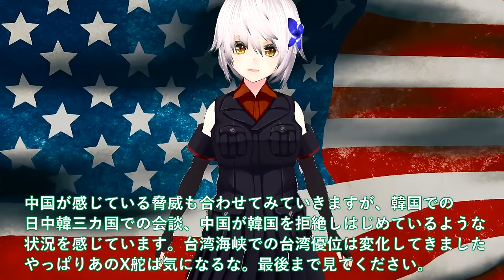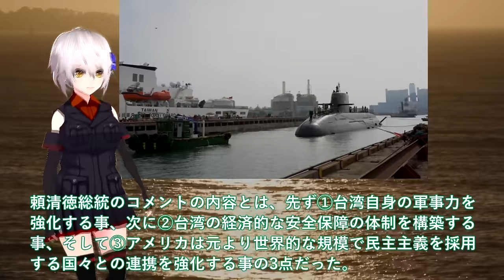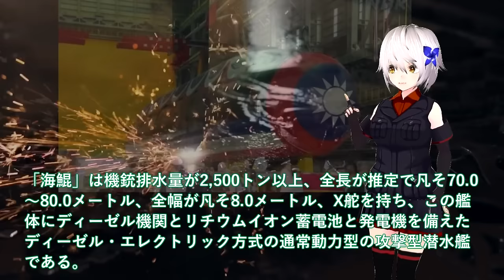【軍事解説】海上自衛隊引き渡し！中国ショック台湾建造潜水艦ついに潜航深度＃豪州こっちがヤスイたいげい型900超えか？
関連動画
進水する潜水艦。「はくげい」

引用・転載「出典：海上自衛隊ホームページ」
引用・転載「出典：航空自衛隊ホームページ」
引用・転載「出典：陸上自衛隊ホームページ」